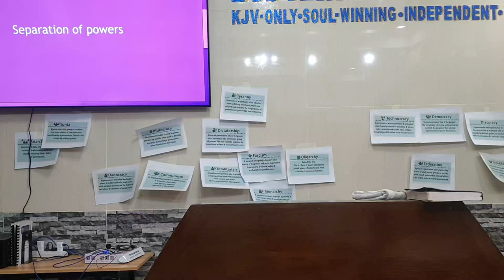The Government Upon His(Jesus) Shoulder - 9 - Final Points - Government/Politics Seminar 2023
The Government Upon His(Jesus) Shoulder - Part 9 of 11
Government/Politics Seminar 2023
Human and Divine Government
  - Final Points:
Role of Religion on Government/s
Separation of Powers on Governments
Quality of Life provided by the types of governments
Superiority of Divine Government
Rule by the Bible – comprehensive source of wisdom in ruling
Future – Perfect Reign of Christ – Millennium

KJV-only
Soulwinning
Independent
Fundamental

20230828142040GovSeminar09